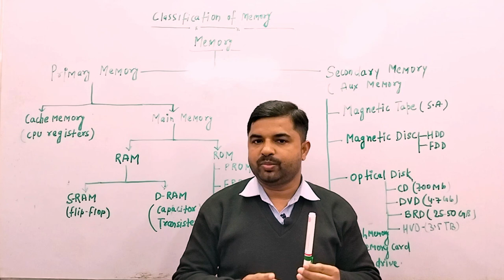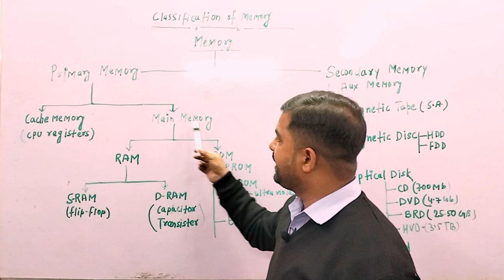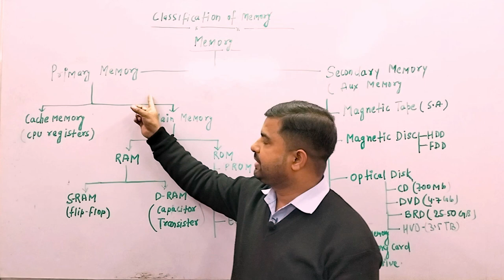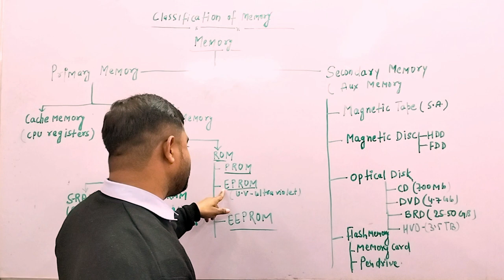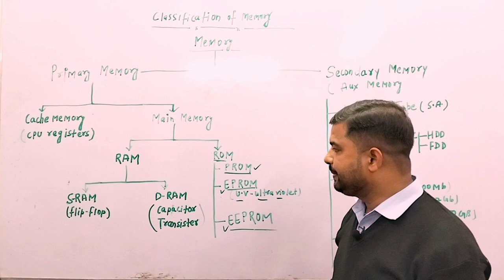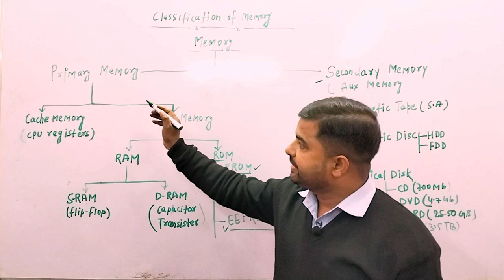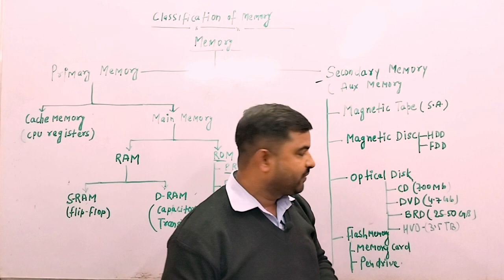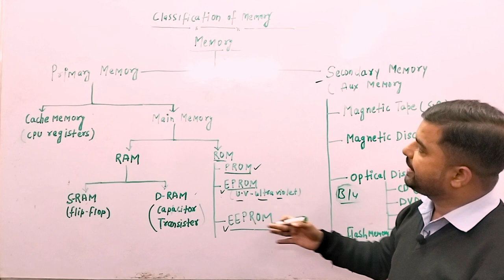Computer Memory | Primary Memory & Secondary Memory | PCT Technical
All Full Form:-

SRAM - STATIC random-access memory
DRAM - dynamic random-access memory
PROM - Programmable read-only memory
EPROM - erasable programmable read-only memory
FDD - Floppy Disk Drive
CD - Compact Disc
DVD - digital versatile disc
BRD - blu ray disc
HVD - Holographic Versatile Disc
AUX - Auxiliary memory